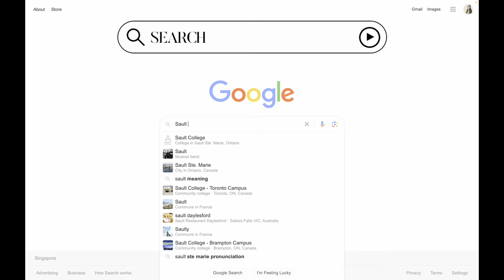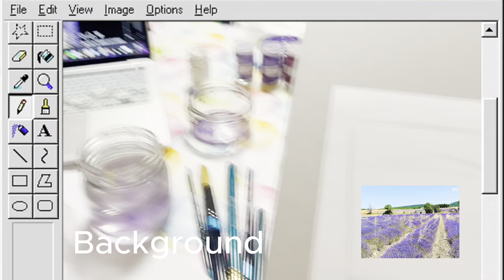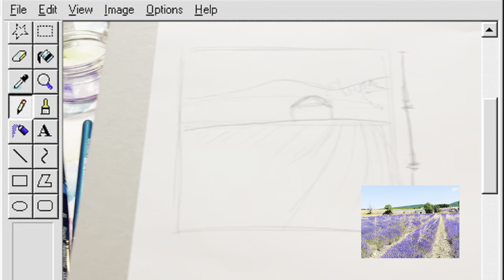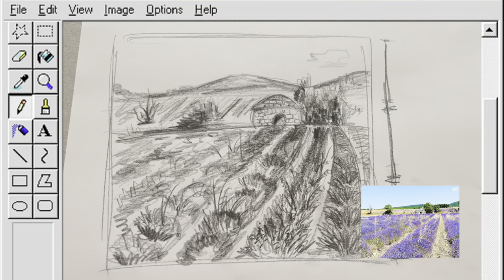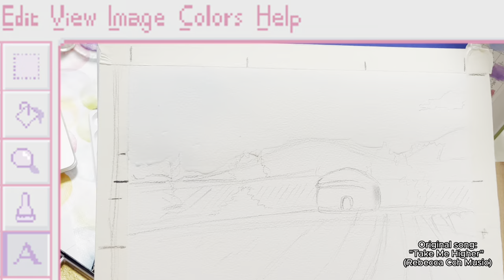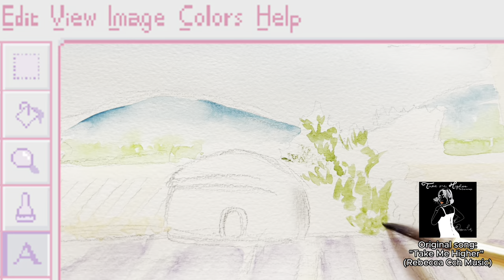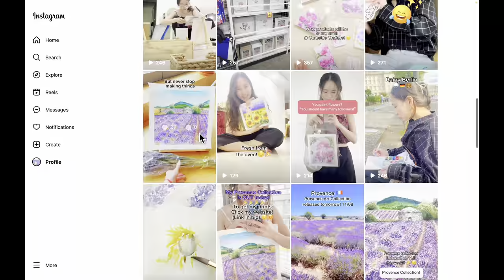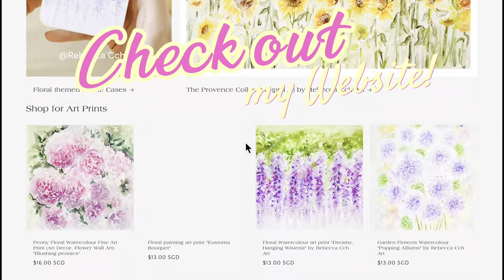Painting Lavender fields in Provence France, Art Painting vlog (Watercolour) by Rebecca Cch Art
Hi friends and fam!

I’m back with a painting video! I hope you get to learn sth from it, or just simply enjoy watching it! Hehe. Painting videos can be very soothing, and I certainly hope that this video is relaxing yet fun for you :) In my previous video, I showed my travel vlog (I went to the southern part of France, specifically Provence) and I was so mesmerised by the fields of Lavender that greeted me at every turn. In this video. I’ll show you I painted the lavender fields!

Watch the whole video as I’ll be sharing my original song halfway through :D!!

My Art channels:
For art prints and other products: rebeccacchart.com

1. ♪ Travel (Prod. by Lukrembo)
Link :

2. massobeats - honey jam (lofi aesthetic music) by (prod. massobeats).
Link:
 • [non copyright music] massobeats - ho...

3.Take me Higher - (Sung by Rebecca Cch Music, prod. By Wavytrbl)
Link: